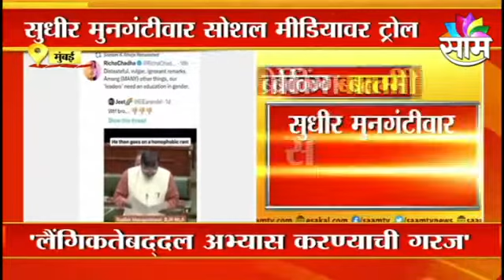Sudhir Mungantiwar Troll on social media |सुधीर मुनगंटीवार सोशल मीडियावर ट्रोल | Politics|Sarkarnama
सोनम, रिचाची मुनगंटीवारविरोधात पोस्ट. LGBTQIA वरच्या भाषणावरुन ट्रो
ल.